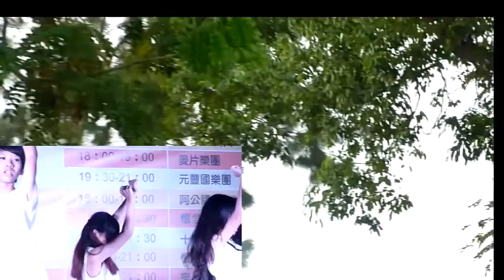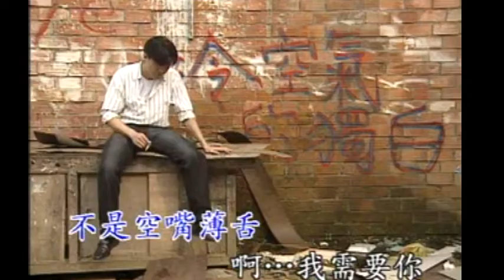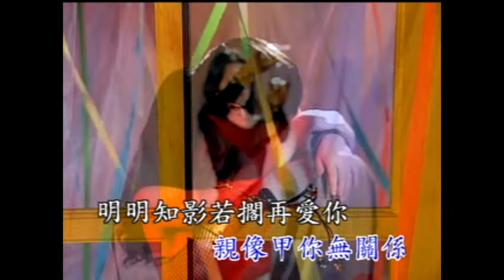左營 萬年季 新婚旅行 相逢是離別開始